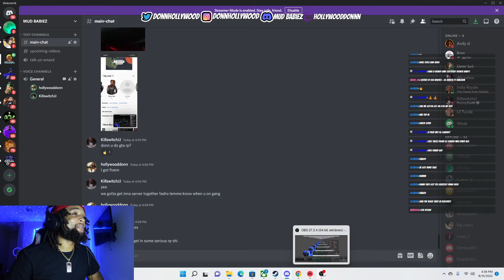GIVING OUT HEAD SHOTS MY FIRST TIME EVER ON GTA RP! 😂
Welcome to Hollywood Gaming!

THANK YOU & I LOVE YALL!